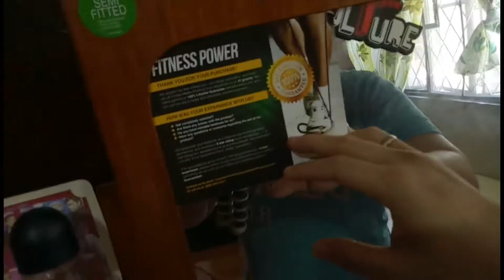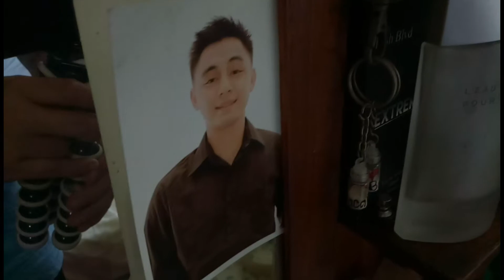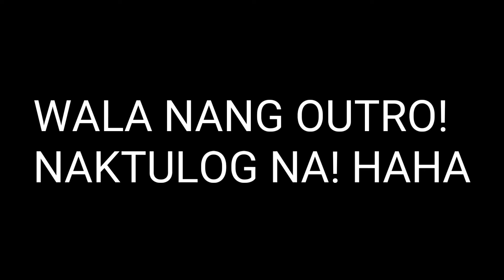BOOM PUYAT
Nag vlog ng puyat! Ano nangyare? Ayun! Panoorin Hangang dulo!! Haha